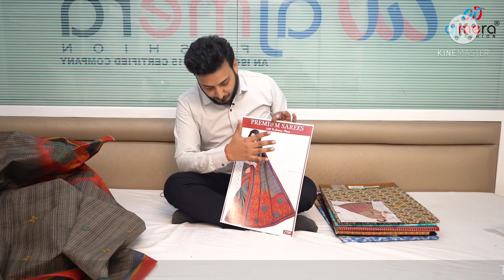ye ni देखा तो क्या देखा... 😊😊😀😀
Ajmera Fashion.